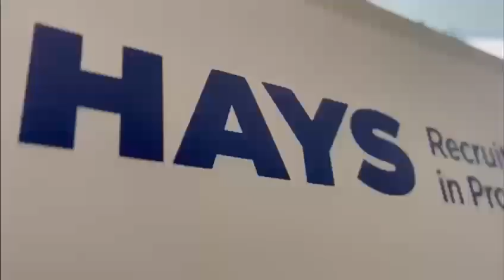Leicester Jobs Fair - 18/01/23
Leicester Jobs Fair on 18/01/2023 at Mattioli Woods (Welford Road) Stadium.